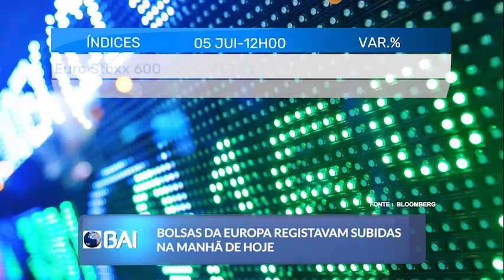Mercados ao Minuto 05-07